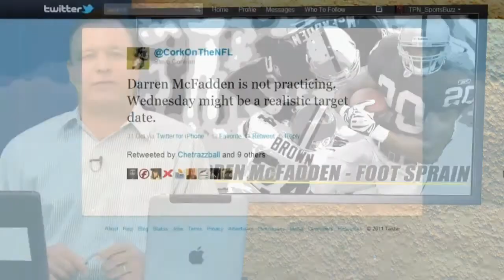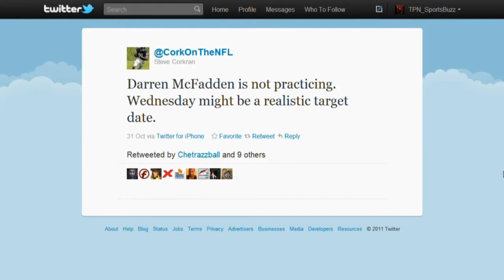Darren McFadden's Faulty Foot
After a hot start, Darren McFadden has been slowed down by a midfoot sprain.  Jeff Stotts tells us how severe this injury is, and what it means for McFadden's backup Michael Bush.